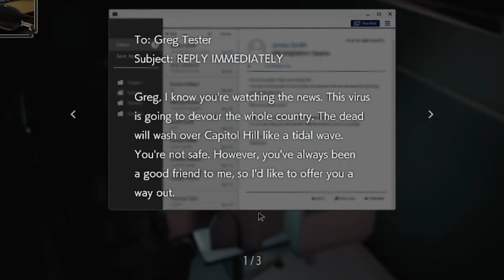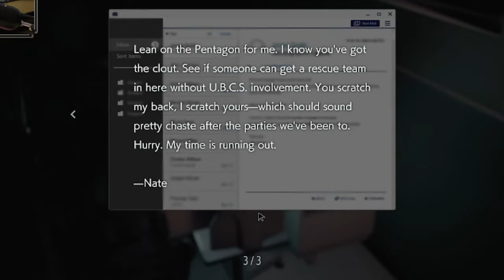Hospital Troubles... | Resident Evil 3 Remake (Part 6)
CARLOS WILL MAKE THE VACCINE HIMSELF!